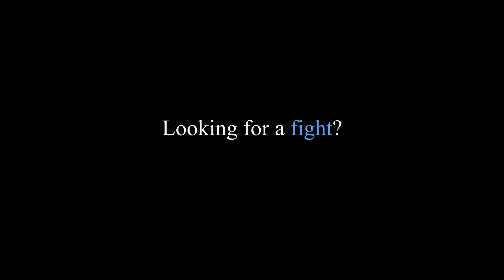Conan exiles : "The CITY on the SEA".